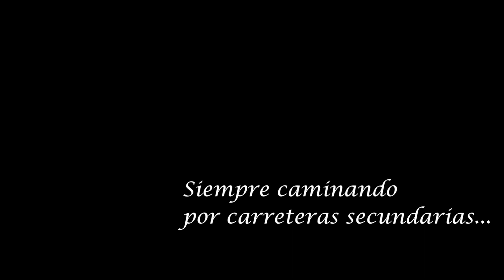Visionaria 2015. 'The Spoken Memory' de Emma González Luzardo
Por quinto año consecutivo, la Asociación de cine Vértigo organizó la Muestra de cine ‘Visionaria, conceptos de isla’, un concurso abierto a todas aquellas personas que desean expresar su visión artístico-creativa de la isla de Gran Canaria, en esta edición sobre el tema: ‘Memoria’. En este canal tenemos la oportunidad de ver muchos de los cortometrajes presentados a esta 5ª Muestra-Concurso.

‘THE SPOKEN MEMORY’
Dirección: Emma González Luzardo
Producción: Eléctrica Films
Cámara: Alexis Ojeda, Saray Benítez
Reparto: Jesús Hernández, Manuel Aragonés.
Sinopsis:
Martín recorre por toda la isla sin descanso a quienes han matado a su familia. Las rencillas entre clanes y las presiones familiares en la organización han llevado a ser a todos víctimas de un sistema rancio y cruel. Martín encuentra a su verdugo, este se encuentra sentado entretenido en su partida diaria de póquer, le espeta y le recuerda que la memoria de sus familiares siempre estará limpia y que no le debe nada a nadie.